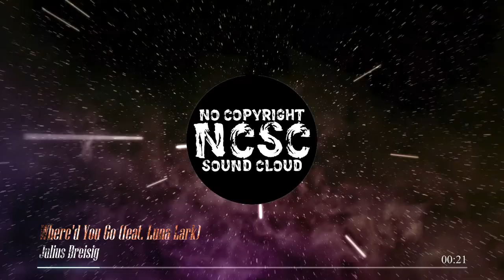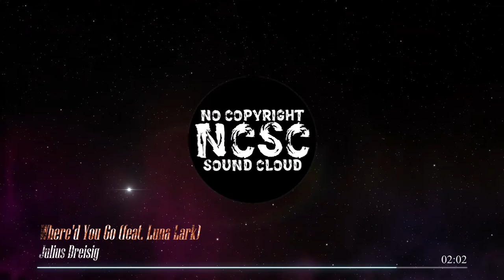Julius Dreisig - Where'd You Go [NCSC - free to use]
NCSC: Music Free to Use.

This Song is free to use for any projects such as vlogs, background music, dreams, animations, movies, gaming, motivation, studios, epic stories, clips, facebook, Instagram, stage music etc...